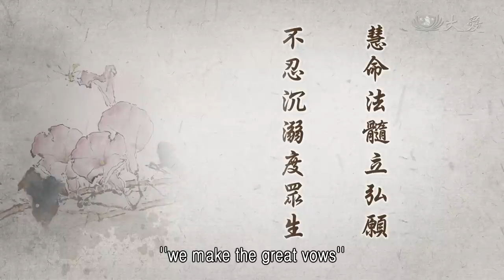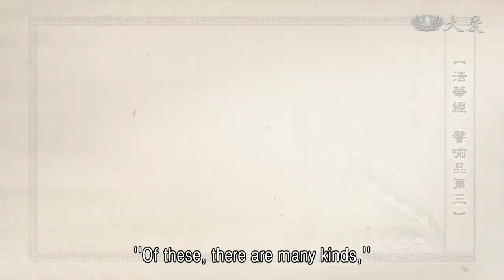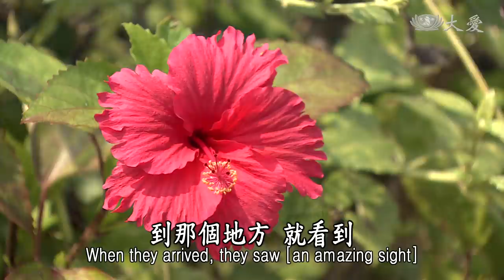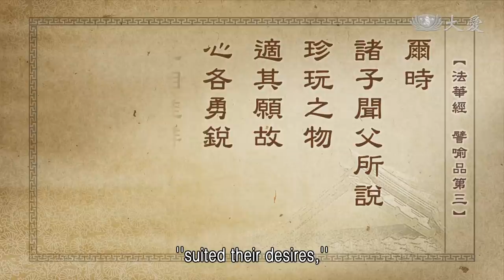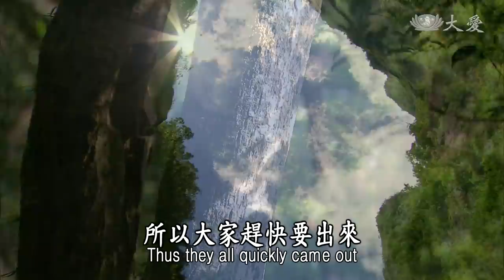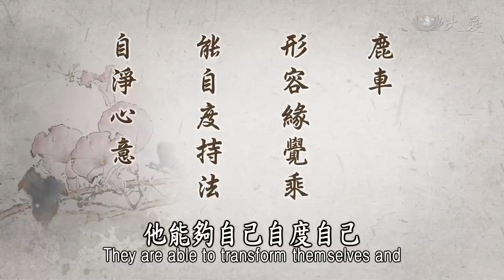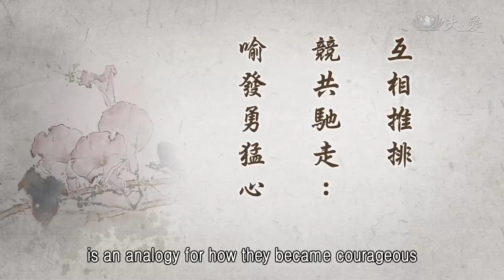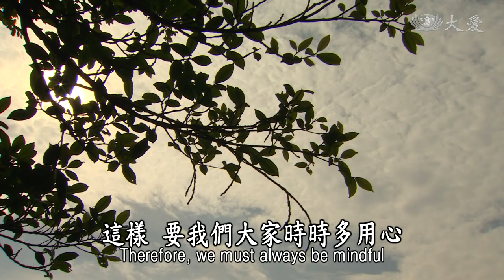【靜思妙蓮華】法華經譬喻品 - 修學道法出火宅 - 20201120 第561集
《 譬喻品第三 》
慧命法髓立弘願
不忍沉溺度眾生
明思是非斷煩惱
修學道法出火宅

生命是我們學佛的載道器。有了這個身體，有了這輩子這個生命，有幸聽聞佛法，所以我們要好好把握，利用這個身體在這一生，我們應該，佛法好好吸收，將生命的時間來精進，所得到法髓來活我們的慧命。

人生苦難偏多，凡夫都是沉溺在六道中，雖然我們在人間，卻是人間，我們能夠感覺到有苦、有樂，因為人間是苦樂參半，而且就是這個善惡雜揉，所以它的名稱叫做「五趣雜居地」。佛陀不忍心，眾生在這個五趣雜居，善惡參半，這種的地方實在很危險，不忍心，所以度眾生。為一大事因緣來度眾生，要度眾生是很辛苦，要用盡心思，要教導眾生，要明是非，才有辦法斷煩惱。所以「修學道法」，教我們如何修行，教我們如何選擇道路。

這六條的道路，你是要向哪一條走？人間道。唯有人間道，佛法聽得到，也能夠在人間道修行，選擇修行的道路，也能夠在人間道，身體力行菩薩道，唯有人間才有這樣的機會。所以，既然來得人間，是很不容易，有這個機會，能夠修行、能夠聽法，這樣我們才有機會，脫離了三界火宅。

所以，這幾天一直，已經那位大長者開始在門外，已經布置了，孩子所最希望的東西，那就是設三車。種種羊車、鹿車、牛的車，全都布置在外面，趕緊讓大家：「來，選擇，到底你所愛的是哪一種的車？大家趕緊出來了，離開了火宅，在這個火出來的時候，你們能夠好好選擇，趕緊快出來。」

如此種種
羊車、鹿車、牛車
今在門外
可以遊戲
汝等於此火宅
宜速出來
隨汝所欲皆當與汝
《法華經譬喻品第三》

看到這些(經)文，正好看到緬甸也報回來，一段很感動人的真實事。那就是說，在緬甸的丹茵鎮，在這個小鎮裡，有一間佛寺，在佛寺的外面，排了很多牛車，一、二百輛牛車，慈濟人，一群慈濟人，這樣受到農民的邀請。

雖然被邀請，一群慈濟人，人人也帶著帆布，就是帆布，要給他們，若在割稻的時候，在田裡，他們沒有像我們割稻子之後，屋子外面有大埕，可以曬稻穀，他們沒有。他們原來是稻子割好了，就放在田裡，讓它乾才收。這樣容易，若下雨，在田裡就會浸水。所以，他們就趕緊為他們準備，很大的帆布，就是要讓他們稻子割好了，用帆布鋪上去，隔離土地的水。

所以他們受邀請的當中，也為他們準備這些帆布，同時也準備著(福慧)紅包去。到那個地方，就看到：哇！怎麼這麼多牛車都在這裡？這些農民已經將那個稻穀，一包一包都疊得很整齊，在這間寺院的一個角落裡。原來這是他們已經豐收了，豐收要回饋，捐出來，要交給慈濟人。

聽說，一袋平均起來，差不多是是二十二公斤的稻穀。慈濟人能再將這些稻穀，再去幫助同樣貧困的農民。農民本來都要去向人借，借稻穀，利息很高，借一籮、二籮，就要(稻子)割起來之後，要還人二、三籮，所以每次若是收(割)起來，再還給人，就差不多不夠吃了，所以永遠都是貧。

慈濟人，從二００八年，在緬甸那個大風大雨，(納吉斯颱風)，造成了大災難，從這樣開始展開了救濟的工作。除了及時物資的救濟，同時也考慮，要如何讓他們安生活，大家都是作農，瞭解他們的這個稻種，都是用借的，每一年割下來還給人，就已經剩沒多少，所以我們就決定，捐給他們米、稻種，所以買最好的稻種給他們，而且給他們肥料，同時一直與他們互動。這些農民看到慈濟人，對他們不是一時的幫助，是長久的關懷。

甚至去發放的時候，就是告訴他們，「竹筒歲月」的開始，所以大家將這個法都聽進去了，同時他們開始也懂得，要如何來回饋。這已經經過幾年的時間，都有這樣年年回饋，慈濟還是年年在不同的鄉村，貧困的這個佃農去發放。所以，這一次也是一樣，二百多位的農民，用東西用牛車載來了。

這實在是很歡喜！這不就是法髓嗎？這個法入他們的心，他們在日常生活中，生活雖然不是很好過，卻是願意這樣付出。這已經，大家脫離了，貧困一定就是要讓人幫助，已經脫離了。現在雖然不是很富有，卻也能夠幫助人，這已經是心靈財富入心了，也是法。這就是慧命增長、法入髓，所以能夠活出慧命來。下面這段(經)文再說：
爾時
諸子聞父所說
珍玩之物
適其願故
心各勇銳
互相推排
競共馳走
爭出火宅
《法華經 譬喻品第三》

這段(經)文，也就是說那些孩子，雖然在火宅中，還是沉迷，不知道要趕緊離開，好玩，在那個火宅裡面，不明這個火會傷害人。就像我們人生在這個人間，還貪著那個欲念，不知道欲念是很傷殺人的地方，所以他們人人都還是沉迷不悟。假如有接受到佛法，接受、聽了之後，還有自己自我的執著，還執著在自己所需要。因為這樣，這全都是在這個三界內的眾生。

佛陀不忍心，因為眾生還是沉迷在這個欲界、色界、無色界的裡面，雖然沒有貪戀在物質，卻是心靈那個法，所接受的是偏(的)，只偏執在執他所需要的，其實不知道，他所需要的是一個過程。路，是鋪了一條方便道讓他走，真正安全的康莊大路還未到達，不過，就是停滯在，那個方便道上。

所以就要再作思惟，告訴大家：「快出來，快出來，外面還有更好的東西，是你們大家所需要的，快出來。」像這樣，那個時候，「諸子聞父所說，珍玩之物，適其願故」，這當中，知道外面的東西更加好，所以大家趕快要出來，這是他們表示「諸子好樂，各適其意」，正好適應在他的內心，所想要追求的，「應其所願」。所以，大家所看到外面，真是我要的東西，開始出火宅。

諸子好樂各適其意
應其心願
喻三乘修學法者
求其所適應
好樂之法
及聞有
羊車、鹿車、牛車
之可得玩
故皆適其所願

這就是譬喻說「三車」，三種的車，羊車、鹿車、牛車，這樣為他們布置在外面，讓他們眼睛看得到；不只看到父親在喊而已，原來外面真的有排放著，他們所要需要的，能夠坐這些車，到他們所要去的地方。所以他們歡喜，適其願、適其意。所以譬喻三乘修學法的人，他們所要求的，所適應、所好樂的法。

羊車
形容聲聞乘
只能自度
不能度他

只能夠度自己，知道「諸惡莫作」，但是還未到達，「眾善奉行」的地方；知道因緣、果報，不知道應該要再如何去體會「十二因緣」，人生來去的道理，還不知道。

鹿車
形容緣覺乘
能自度持法
自淨心意

但是，鹿車，那就是形容緣覺，緣覺乘的人，那就是「自度持法」，他能夠自己度自己，這個法，他能夠很用功，能夠守持他的戒律，所以「自淨其意」，這就是鹿車。獨善其身，他只顧自己，身心清淨，那就是不顧其他。

牛車
形容菩薩乘
不但自度
且能普度眾生
譬喻一大牛車

若是牛車，牛車，是形容菩薩乘。菩薩乘，不但自度，而且能夠兼普度眾生，這是譬喻這個大牛車。

這是用這樣來譬喻法，有大、中、小乘。大，大法，適應，就是利根器的眾生，一聞即悟，瞭解本具佛性。但是要回歸本性，必定要經歷行菩薩道。這就是利根機、上乘的修行者，他能夠體會佛的心懷，所以發心立願度眾生。度眾生的過程，也是在自度自己。所以，自度、度他，行能夠圓滿，這就是牛車。

心各勇銳
互相推排
競共馳走
爭出火宅

「心各勇銳」。已經大家知道外面，看到的東西就是我所要的，大家的心開始振作起來，勇銳、振作起來，「互相推排，競相馳走」，大家都要出去，所以「爭出火宅」。這就是表示因為佛的方便教，方便的教法，所以「隨機受教」，隨這些眾生的根機來設教，所以大家適應他的根機了，各人都有他所要求的，所以開始精進。

由是因佛方便之教
隨機受教精進
起於力行
得出煩惱火宅

聲聞，也有聲聞要精進的，緣覺有緣覺要歡喜精進的，菩薩有菩薩所領悟的精進，所以隨機逗教、隨機受用，所以大家已經精進。「起於力行」，身體力行，開始將法入心，行在法中，這樣能夠「得出煩惱火宅」。

這種「互相推排，競相馳走」是譬喻發勇猛心，度同精進善行。勇猛心已經發出來了，開始勤精進，開始起動在我們的力行中，這個勇猛勤精進，這樣起動起來，唯恐落在人後。

互相推排
競共馳走
喻發勇猛心
勤精進善行
唯恐落後

但是羊車、鹿車的，還是要讓他們知道，這只是獨善其身。不過，他們的精進，總是接受佛法，他們能夠慢慢體會之後，他們也有承擔的機會，所以已經「及時止惡」。

並及時止惡
排斥造諸惡業
以避離三界火宅

不論是羊車、鹿車，修小乘行的人，自己懂得要止惡，沒有再行惡。雖然還未很積極去利他，至少他們也已經自利，同時「自淨其意」，不會再糊塗、再墮落。這就是佛陀用方便法，用三種方法，小乘、中乘、大乘等等的方法來教育，這種讓人人能夠，排斥造諸惡業，這不對的事情，就趕緊將它排斥掉，大家要勇猛向善的路走，不好的，就將它排斥掉，好的路，要趕緊勇猛精進，若這樣，才能夠「避離三界火宅」。所以「互相推排」，那就是不好的事情，全部將它推開，我們能夠有一條路向前前進，所以「競相馳走」，向前前進。

所以大家學佛，重在用心，將法要好好接收進來，變成是我們的法，這是佛陀向我們說「人人本具佛性」，道理是永遠存在，在生活周圍中，隨時拿來都是我們的法。這樣，要我們大家時時多用心。

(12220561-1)